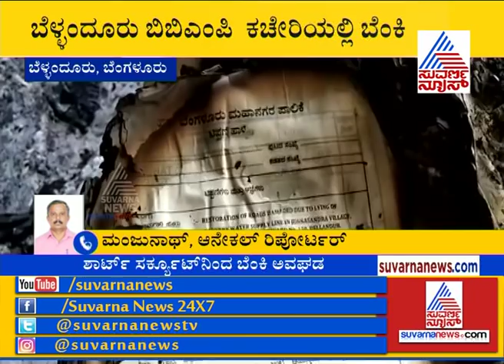Fire At Bellandur BBMP Office, Important Documents Charred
BBMPOfficefire Bellandur Fire At Bellandur BBMP Office, Important Documents Charred